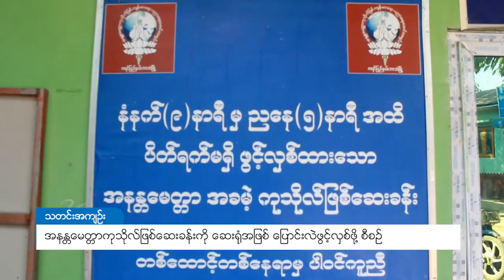DVB - အနန္တမေတ္တာကုသိုလ်ဖြစ်ဆေးခန်းကို ဆေးရုံအဖြစ် ပြောင်းလဲဖွင့်လှစ်ဖို့ စီစဉ်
မရှိနွမ်းပါးလူနာတွေကို ပိတ်ရက်မရှိ အခမဲ့ဆေးဝါးကုသမှုပေးနေတဲ့ ကရင်ပြည်နယ်၊ ဘားအံမြို့၊ အမှတ် ၉ ရပ်ကွက်၊ ကမ္ဘာလုံးကျောင်းမှာ ဖွင့်လှစ်ထားတဲ့ အနန္တမေတ္တာကုသိုလ်ဖြစ်ဆေးခန်းကို ဆေးရုံအဖြစ်ပြောင်းလဲ တိုးချဲ့ဖွင့်လှစ်သွားဖို့ စီစဉ်နေတယ်လို့ ဦးဆောင်ဆရာတော်က မိန့်ကြားပါတယ်